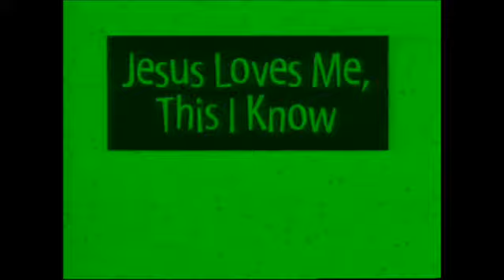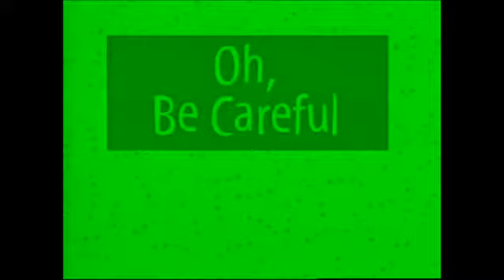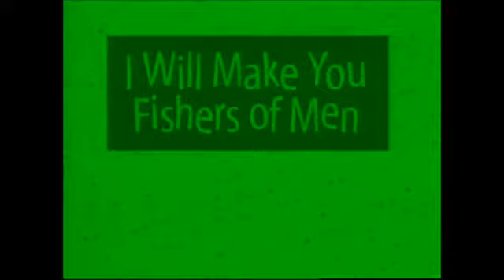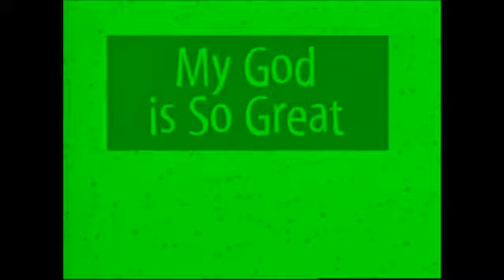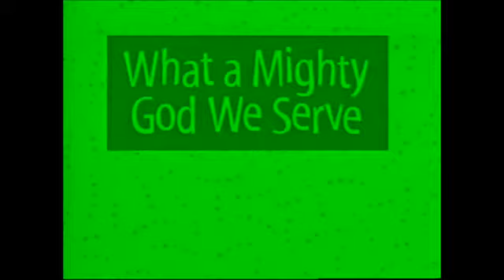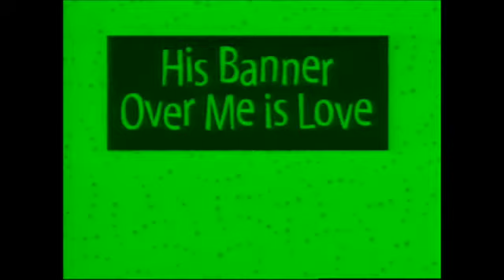Bible Action Songs 1 (All In Green)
Just imagine what it's like if this video is all in green! Merry Christmas!